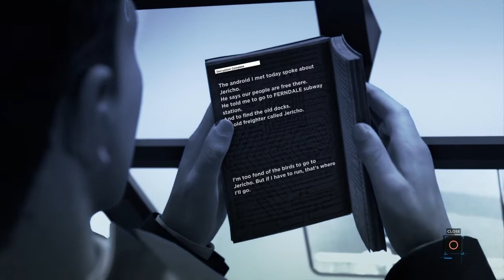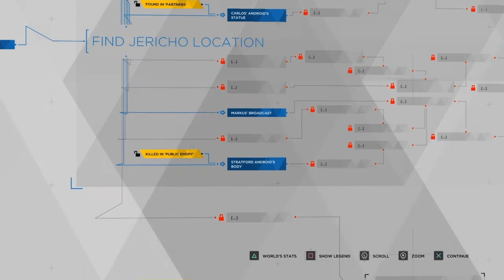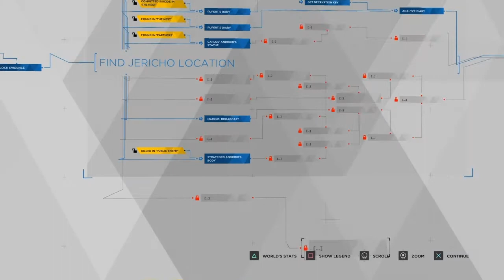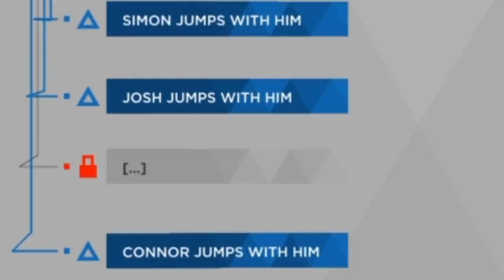WHOOPS | Detroit: Become Human | Part 10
Intro/outro: Kronicle - Cool Blue Light